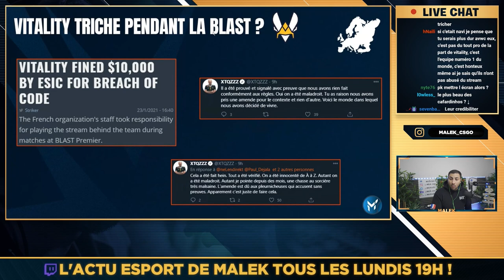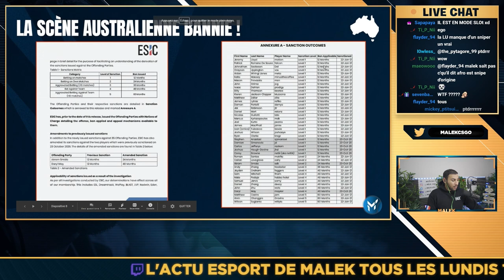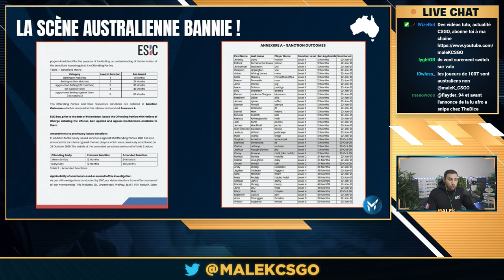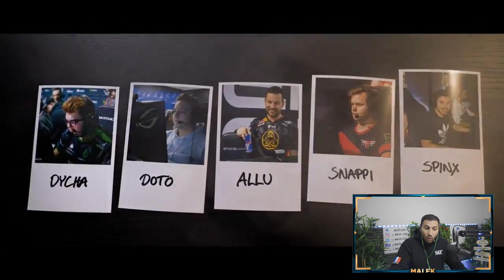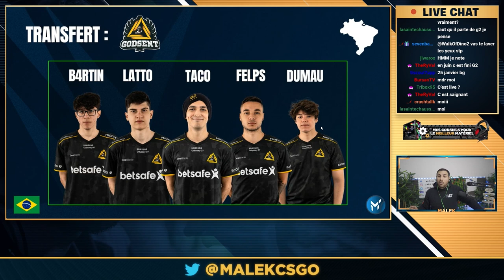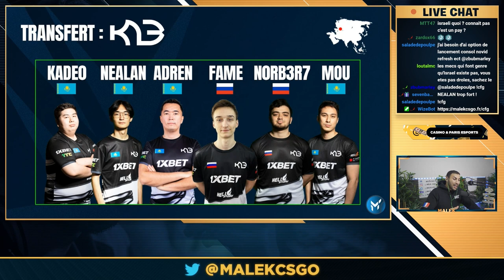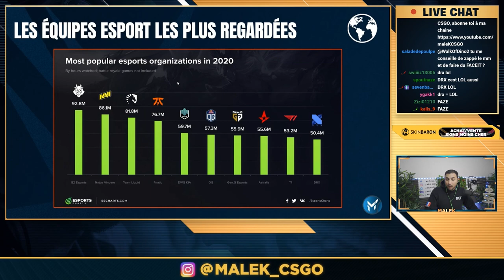Vitality record sur CSGO, 37 joueurs ban cheat, nouvelle équipe FR ✅ L'ACTU ESPORT #11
00:00 - Intro
00:48 - Les résultats de la semaine : BLAST premier
03:54 - Record d'audience pour CSGO
06:29 - VITALITY triche en tournoi !
14:14 - Les matchs de la semaine
15:38 - Changement dans le subtop
17:08 - Nouvelle équipe FR
19:43 - 37 joueurs ban pour cheat
24:21 - Nouvelle line up ENCE
25:59 - Twistzz chez FAZE
30:04 - FPX annonce sa line up
32:15 - CLOUD9 recrute un nouveau joueur
36:38 - NIKO ne devait pas rejoindre G2 !
40:56 - Transfert : GODSENT recrute l'équipe de taco
41:52 - Transfert : Forze recrute un cheater ?
43:11 - Transfert : K23 recrute 6 joueurs !
43:59 - Transfert : TMB chez MAD LIONS
45:13 - Les équipes esport les plus regardées
51:54 - Valorant copie CSGO
58:38 - REDBULL annonce son tournoi !
59:50 - Transfert : G2, GUILD ESPORT, GEN.G
01:01:32 - Outro